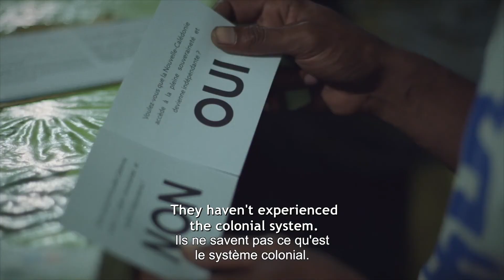EDEN TRIBAL (Bande annonce) - FIFO 2021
Nouvelle-Calédonie, en 2018, à l’époque du référendum sur 2019 l’indépendance du pays. Le documentaire fait entrer, par une sorte de patchwork de divers moments, dans le rythme lent du temps océanien et dans la vie quotidienne d’une tribu kanak. Maggy, femme mais chef de tribu, se bat pour préserver culture, coutume, lien à la terre et promouvoir l’avenir. Ce film révèle les nombreuses contradictions d’une société qui veut évoluer en gardant ses racines...

Its 2018 at the time of the referendum regarding the indepen- dence of New Caledonia, via a sort of patchwork of instants, this documentary transports us into the slower pace of Oceanian time and into the daily life of a Kanak tribe. The tribal leader is a woman: Maggy. She is fighting to preserve their culture, customs and connection to the land whilst advocating the future. This film reveals the many contradictions of a society that wants to evolve while at the same time preserving its roots...

RÉALISATION
Martin Jayet, Mathilde Lefort
PRODUCTION
Box Fish Production